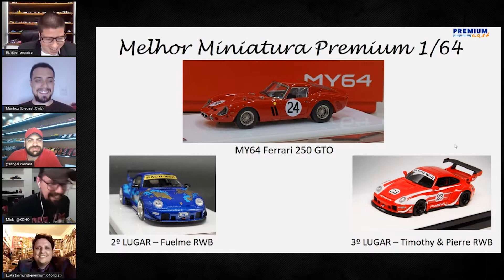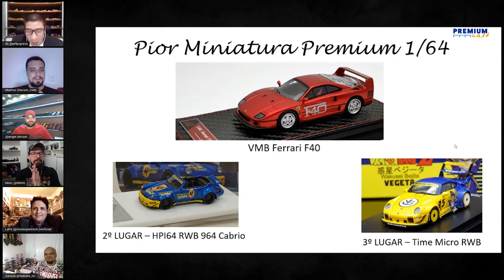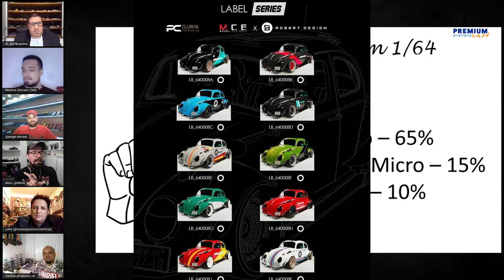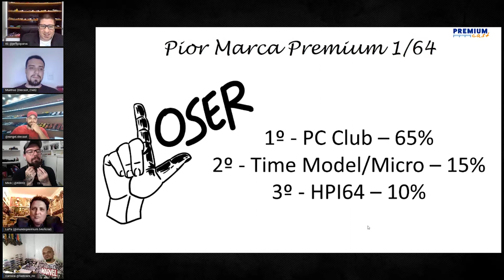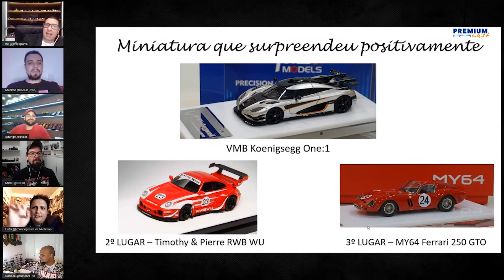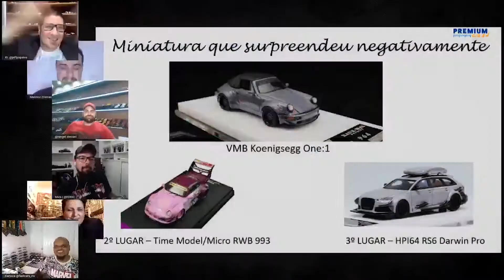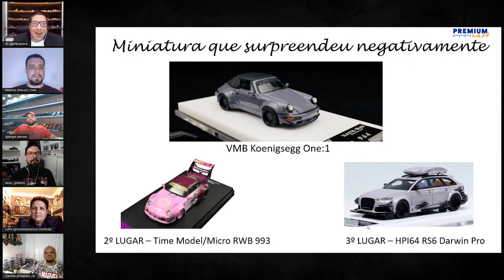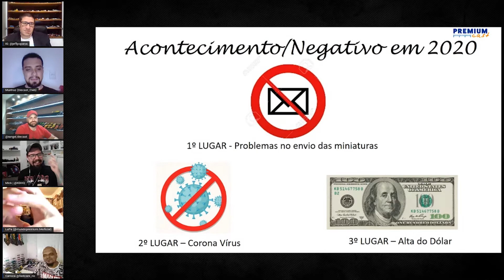PREMIUMCAST AWARDS 2020 !!!